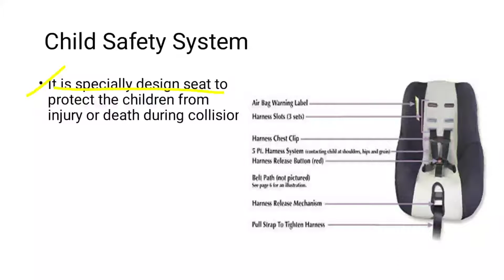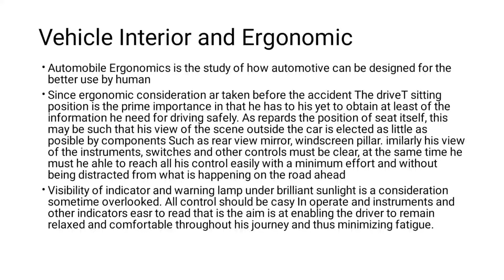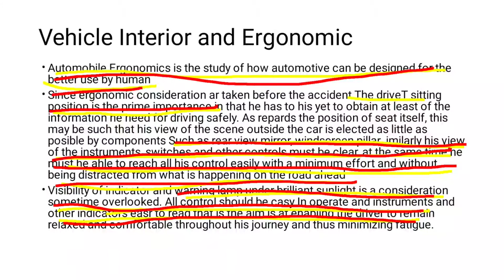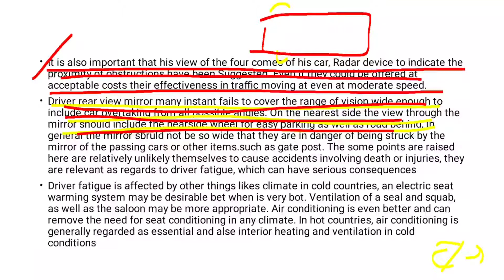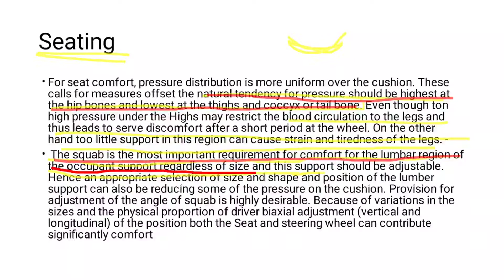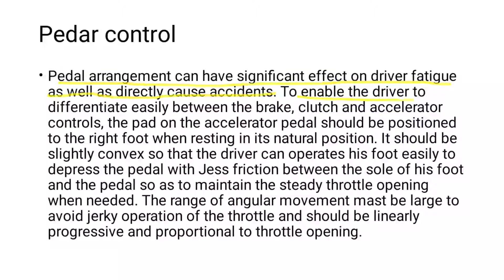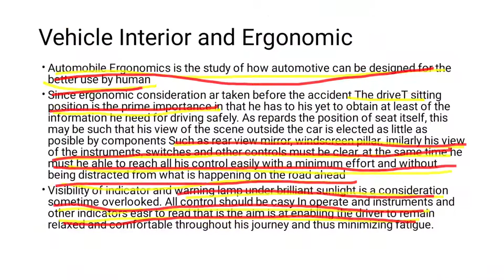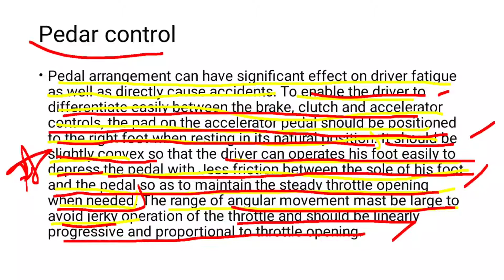Vehicle Interior and Ergonomic | Basic Ergonomics in Automotive design | Automobile Engineering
Automotive ergonomics focuses on the role of human factors in the design and use of automobiles. This includes analysis of accommodation of driver  and/or passengers; their comfort; vision inside and outside vehicle; control  and display design; pedal behaviour , information processing and cognitive load during driving etc. In the present module attempt will be made to discuss various physical aspect of occupant packaging for providing comfortable driving posture, clearance dimensions, proper view field, easy reach of the controls etc. to the driver. This module highlights the following:
• Spatial accommodation
   - Seating Position
   - Leg Room
   - Head Clearance
   - Lateral Clearance
• Sitting comfort /discomfort
• Reach and limitations of human
• Visual field and Visual Obstruction
To establish the required interior space, and arranging the interior and structural components, the design methods relies on the human factors data base through years of research and practical applications. The anthropometry for automotive design is consistent with the driver and passenger safety, comfort, convenience and accommodation. The study of human capabilities and limitations gives the measurements for designing automobiles.